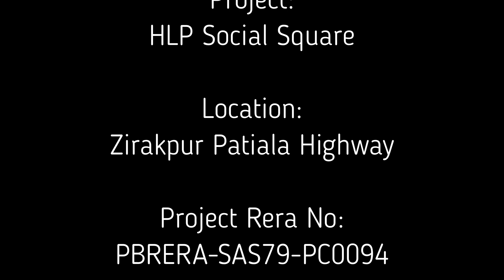HLP Social Square Zirakpur अब Investment Start 10.5 लाख से Commecial Showroom, Shops & Office Spaces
HLP Social Square Zirakpur Patiala Highway (Airport Highway) Mohali.
Investment start from 10.50 Lac Only,

Social square zirakpur taking your business to the next level  HLP group first commercial arena on patiala highway close to chandigarh international airport. 20 feet high (double height) commercial spaces with woo-ping 12 feet wide walking corridors. Social square zirakpur first commercial project on national highway with 600 feet open frontage close to chandigarh international airport. unveiling the grand retail space, food court, kids play area, fine dining, office spaces, soho, fully furnished service suits, bay shops, banquet hall, multiplexes.
built-up area of the project is 90,959.56 sq.m. the total plot area of the project is 24,498 sq.m.
Project Specification

Construction & Building

20 Feet High spaces for Commercial shops with Woo-Ping 12 Feets Wide Walking Corridors
6 Floors in the building
The built-up area of the project is 90,959.56 sq.m.
The total plot area of the project is 24,498 sq.m.
Builders– HLP Home and Land Planners
Designed by - Space Matters, a designing firm in India.
Includes: Unveiling the Grand Retail Space, Food Court, Kids Play Area, Fine Dining, Office Spaces, Fully Furnished Service Suits.
Huge food street with big multi-cuisine Restaurants
Underground parking with 2 Basement Levels with a Capacity of 1,000 Cars.
Dedicated service area & lift

Project Specification

Construction & Building

20 Feet High spaces for Commercial shops with Woo-Ping 12 Feets Wide Walking Corridors
6 Floors in the building

Live Site Visit

Project:
HLP Social Square

Location:
Zirakpur Patiala Highway

Project Rera No:
PBRERA-SAS79-PC0094

Video Dated:
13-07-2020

Video By:
Live Site Visit
under OPC GROUP